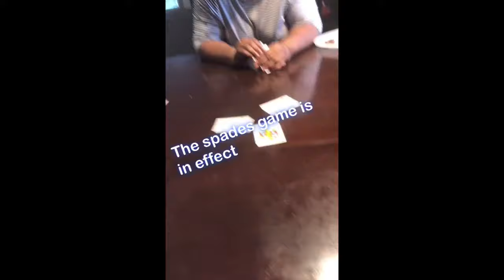ATL Trip: Family Cookout - DSL Life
On this episode of DSL LIFE, we are still in Atlanta visiting family. Watch as we barbecue and have more fun.